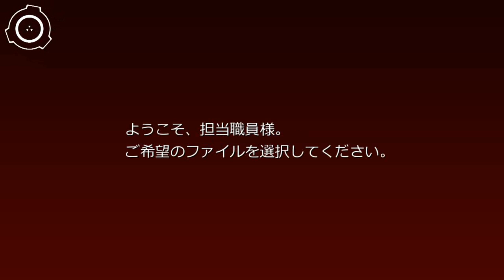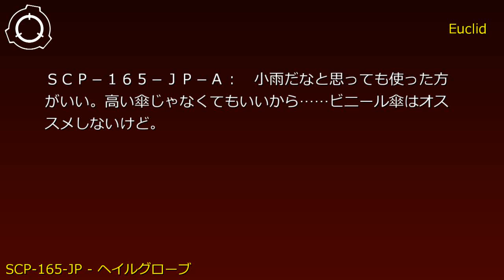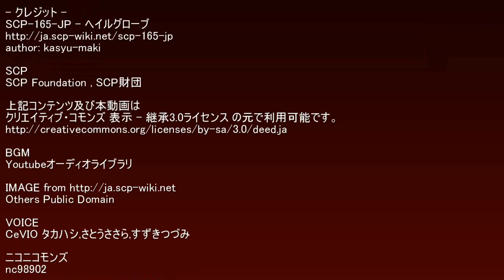SCP財団機密データ：SCP-165-JP - ヘイルグローブ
説明: SCP-165-JPはかつてSCP-███-JPの収容に利用されていたアクリル製の一般的な生物収容セルです。その内部に存在する人間をSCP-165-JP-Aと呼称します。